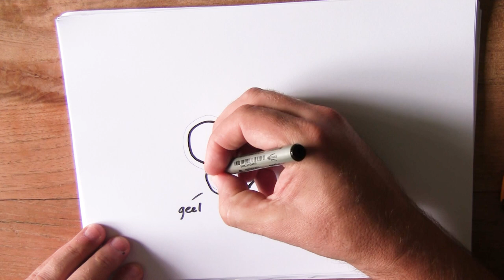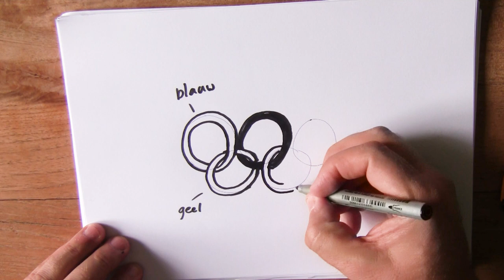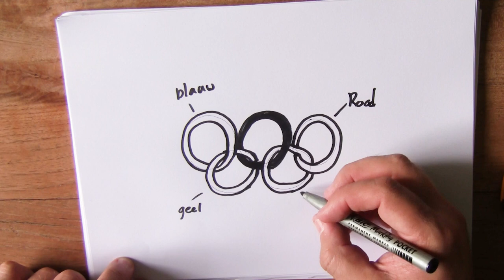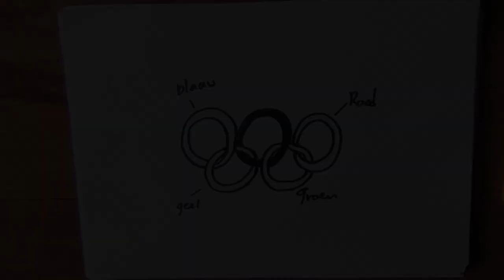23 juni Olympische dag, Hoe tekenen we dat?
De Olympische ringen